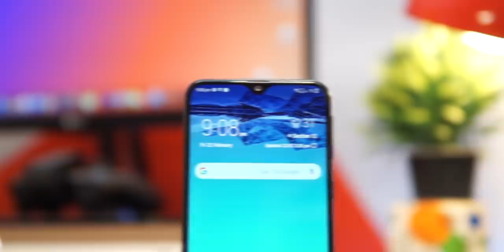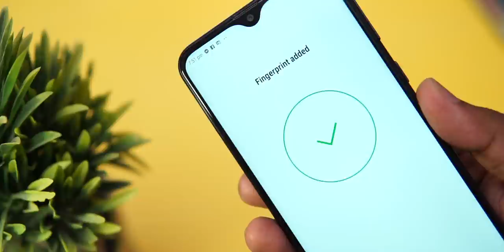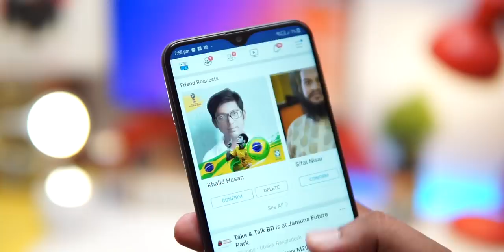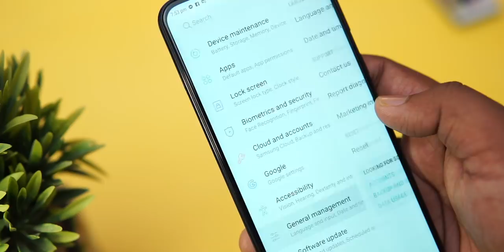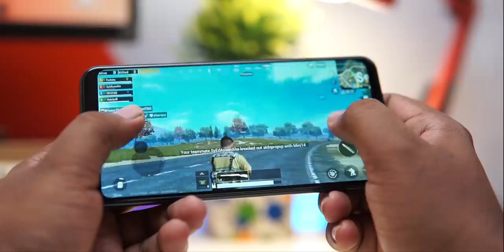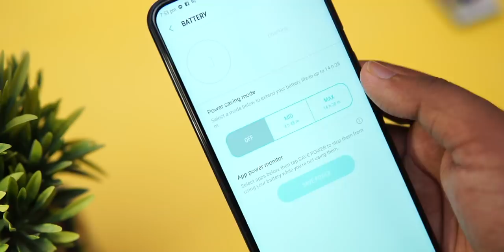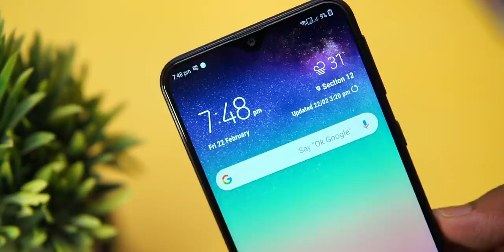Samsung Galaxy M20 Bangla review II Best Smartphone under 15,000TK!!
Official Price:
3GB/32GB Price: BDT

So, I'm using this brand New Samsung Galaxy M20 for past 10 days. And I have to say i'm quite impressed so far, specially when you consider the official price. this is a true value for money phone. So I couldn't hold myself to share my experience with you guys. Enjoy.